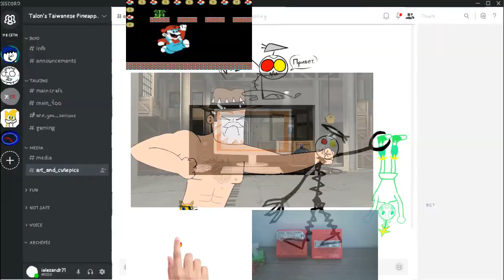[Multisource] Random has a Sparta Unforgivable Remix V2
Some Parts are contain get ruined visuals. (u) or not forgiveness with misbehavior.
So what do guys think bruh?
I rather wanted to fix at 1:36 but I could not, because this unperfect timing penetrated into my soul.